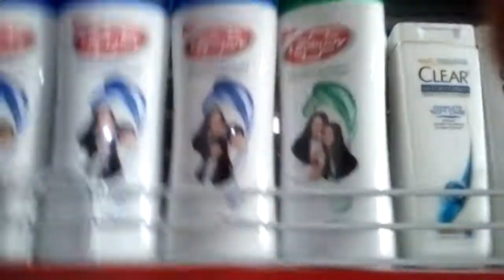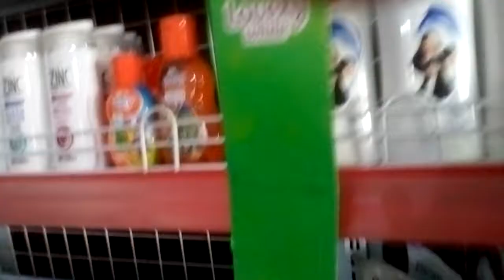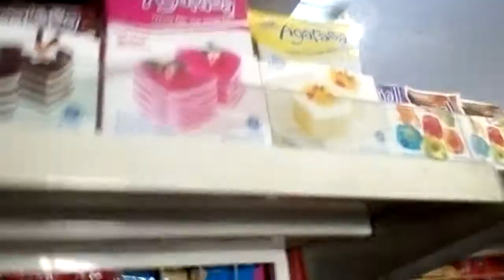Hah anisia belanja sambil borong alat mandi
Anisia belanja